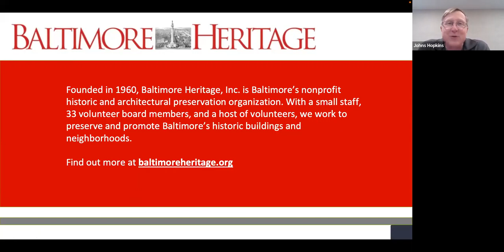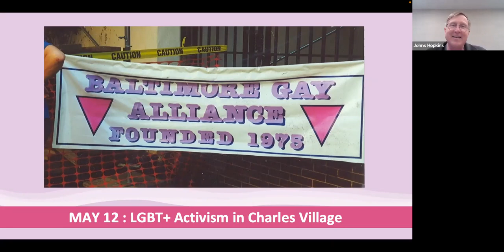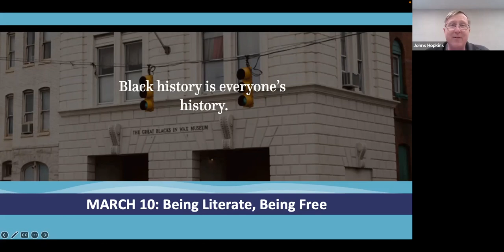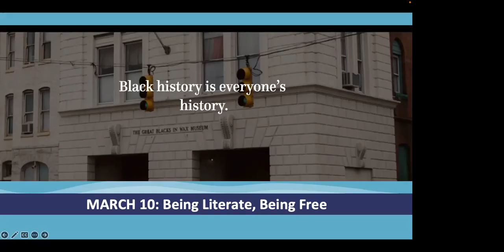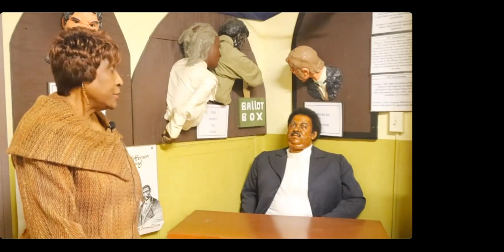Being Literate, Being Free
Despite the harshness and cruelty that slavery inflicted on people of color, whether they were enslaved or free, these people derived creative methods to learn to read and write as an essential first step toward freedom.

Frederick Douglass said that it was through reading that he first heard “the silver trump of freedom.” Thus, it was literacy, the ability to read, write, and understand information, that showed Douglass and countless other blacks the pathway from slavery to freedom.

Through her Virtual Histories webinar Being Literate, Being Free, Dr. Joanne Martin will highlight historical personalities for whom literacy was the key to a future of freedom and hope for a people who were coming to understand that “If you would keep a people enslaved, refuse to teach them to read”.
Meet the Speaker Joanne M. Martin, PhD
Drs. Elmer and Joanne Martin founded The National Great Blacks In Wax Museum in Baltimore, over thirty years ago.

The Museum is the nation’s first wax museum concentrating on black history, life and culture. It is a national attraction and has been featured on major television networks (CNN, NBC,BET, etc.); magazines (Jet, Essence, Black Enterprise, etc.); and newspapers (The Washington Post, New York Times, The Wall Street Journal, etc.).

Dr. Joanne Martin received a BA from Florida A&M University, Tallahassee, Florida; MA degrees from Atlanta University, Atlanta Georgia and Case Western Reserve University, Cleveland Ohio: and her PhD from Howard University, Washington, DC.

A noted historian, educator and researcher, she performs most of the Museum’s curatorial duties and has laid the groundwork for both architectural and exhibition design for the expanded Museum. Her principal role is to ensure the intellectual integrity of all interpretive materials and approaches, particularly relating to exhibition concepts, storyline, and texts. She also provides guidance and direction to the Museum Educator in identifying curriculum-appropriate educational programming for k-12 students and alignment with U.S. and State of Maryland curriculum standards.